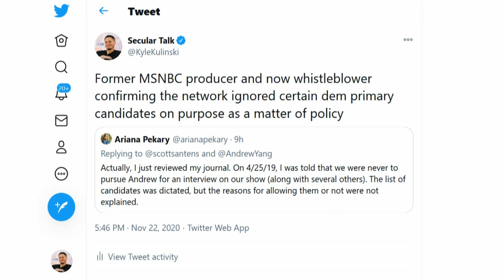Former MSNBC Producer: Yang & Other Outsider Dems Were Blackballed